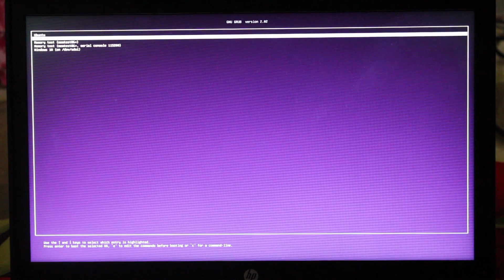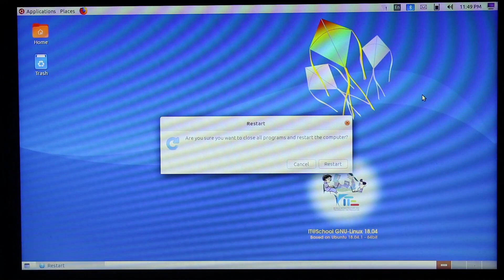What are the minimum system requirements to install Ubuntu ? Is it possible in Windows ? Part 7